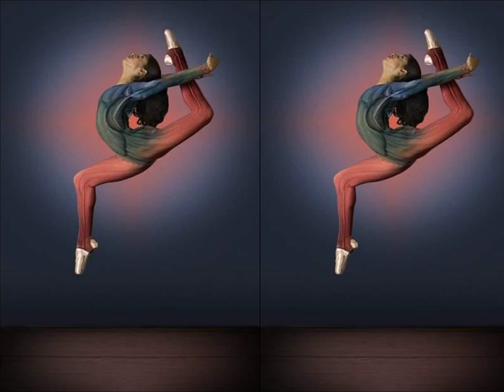Ballet Danse majestueuse